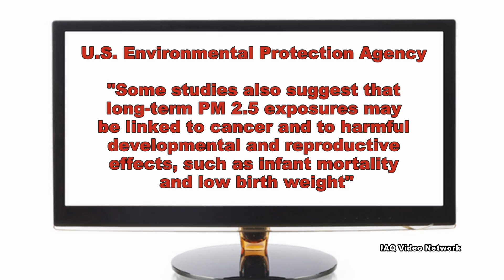Particulate Matter & Indoor Air Quality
Particulate matter, also referred to as PM, is the name for a wide range of particles that are small enough to be carried by the air and be inhaled by people. It can be a solid or liquid, or even a mixture of both. These tiny particles may range from 0.005 µm (micrometers) to 100 µm in diameter.  Very small particles pose the greatest threat to human health because they can travel deep into human lungs.

Fine particulate matter can be found in both outdoor air and the air in homes and buildings.  In addition to outdoor air making its way into a structure, many indoor environments also have sources of fine particulate matter.   Common indoor sources include:
• Furnaces
• Unvented Space Heaters
• Cooking Stoves
• Woodstoves
• Environmental Tobacco Smoke
• Mold Growth

According to the U.S. Environmental Protection Agency (EPA), "Some studies also suggest that long-term PM 2.5 exposures may be linked to cancer and to harmful developmental and reproductive effects, such as infant mortality and low birth weight."  Depending on the type, concentration and amount of time a person is exposed to particulate matter, they may experience health effects that could include: eye, nose, and throat irritation; respiratory infections and bronchitis; and even lung cancer in some circumstances.

There are steps people can take to reduce concentrations of particulate matter in their home.  They include:
• Make sure furnaces and ventilation systems are operating properly
• Use an exhaust fan when cooking.
• Make sure chimneys are operating properly and that woodstoves are properly sized and their doors fit snuggly.
• Don't allow people to smoke indoors.
• Remove any indoor mold growth and fix the moisture problem so that the mold doesn't return.

These are just a few things to know about some respirable particulates and human health concerns.  To learn more about this or other health & safety, environmental or indoor air quality issues, please visit the websites shown in the video.